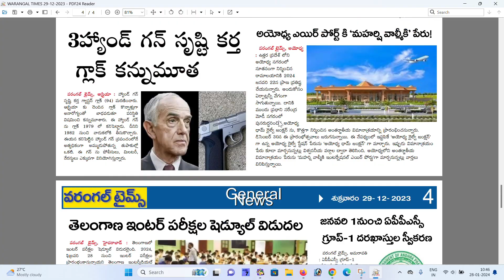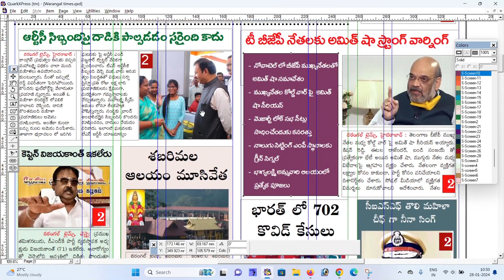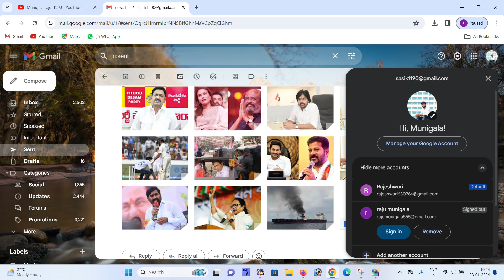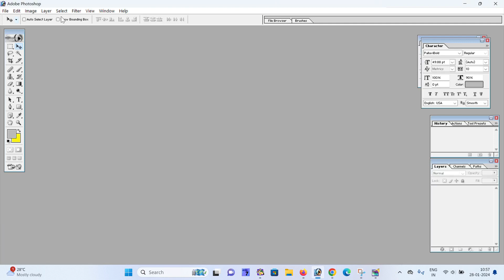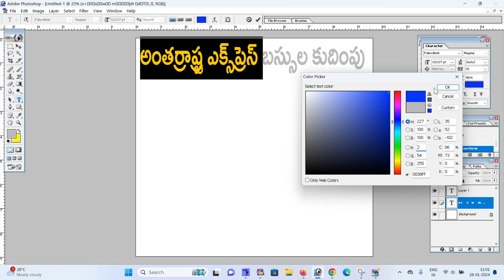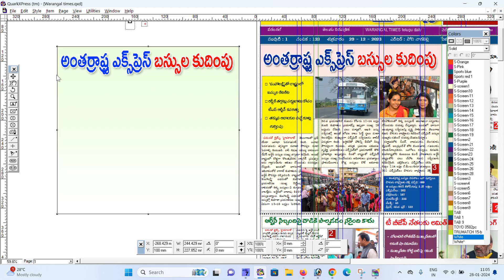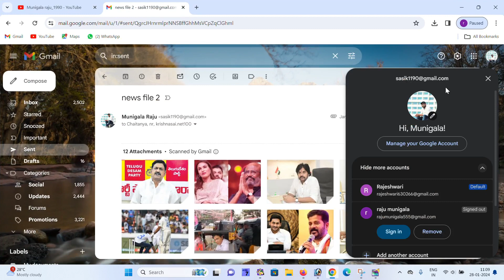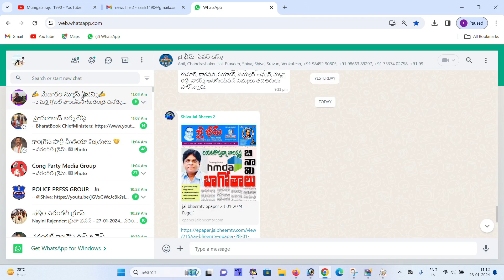News paper design in photoshop || Quarkxpress telugu || pagemaker telugu